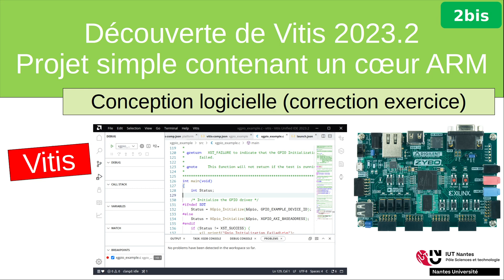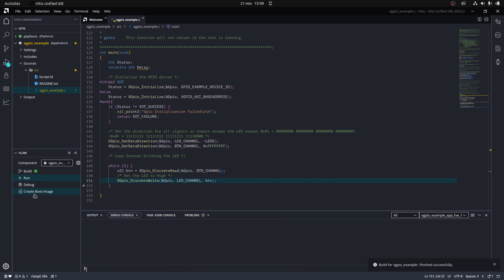Vitis 2023.2. Leçon 2 (correction) : Architecture logicielle d'un projet simple avec coeur ARM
Cette vidéo propose une correction de l'exercice posé lors de la vidéo précédente dans la playliste portant sur la découverte de Vitis 2023.2